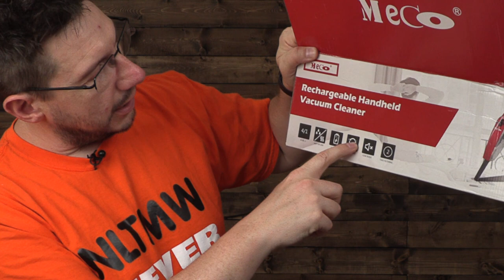Does This Vacuum Suck? MECO Desktop Vacuum Review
The MECO Handheld Portable Cordless vacuum was sent to me during a time of need. Let's see if this vacuum sucks.

MECO Handheld Cordless vacuum:

You can show support while shopping at these retailers

Find Me Socially!

Want to send me something?
3D Printing Nerd
USA